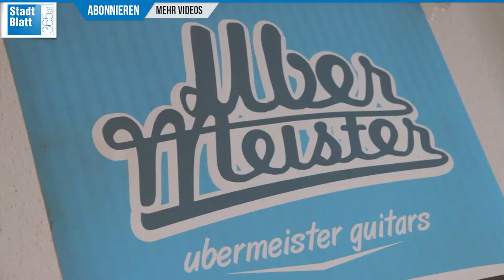Gitarrenbauer in Salzburg - Ubermeister Guitars und S82 Instruments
Ⓢtadtblatt➌➏➎
Alexander Höfinger (Ubermeister Guitars )&
Mario Struger (S82 Instruments)
stellen sich vor !